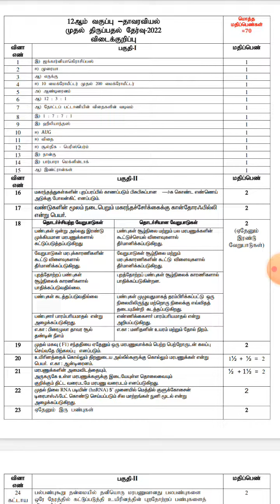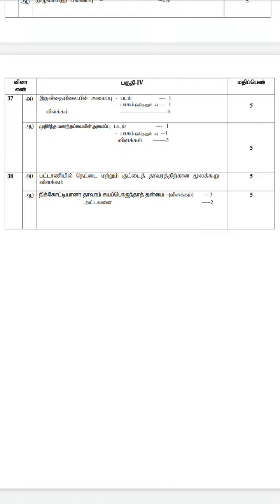12thstd Botany |first revision exam Feb2022|12ஆம் வகுப்பு தாவரவியல்answer key|tamil medium@High tech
12thstd Botany |first revision exam Feb2022|12ஆம் வகுப்பு தாவரவியல்answer key|tamil medium@High tech